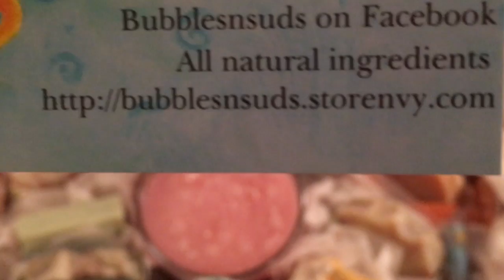PLAYiNG BUNCO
hey

So, today I went to my church and played bunco. It was pretty fun. I got two buncos. They also had a raffle. My mom won two baskets. One was filled with soaps and lotion and the other was a purse and a scarf. After that we went shopping. That was about it for my Sunday afternoon. To see what else happens watch the video.